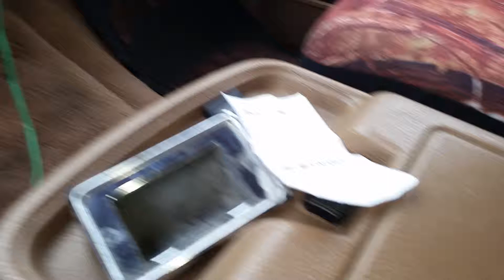Triple 12s Playing Future Blow decaf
Subs bottom out at end of video